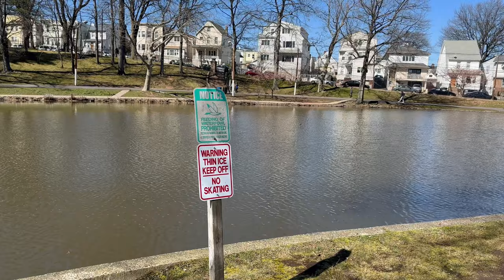VLOG NY - WEST HUDSON PARK! [ EPSÓDIO 18 ]